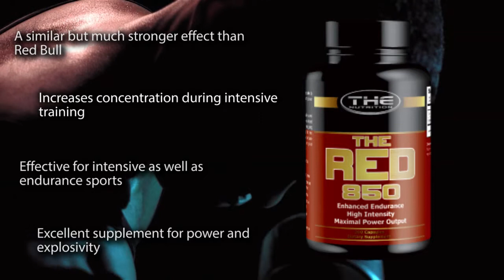THE RED 850 Product Video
Pre-workout

- A similar but much stronger effect than Red Bull

- Increases concentration during intensive training

- Effective for intensive as well as endurance sports

- Excellent supplement for power and explosivity

Take 1 serving 20 minutes before workout or learning.

Want to Be THE Best?... Use THE Best!

THE Nutrition